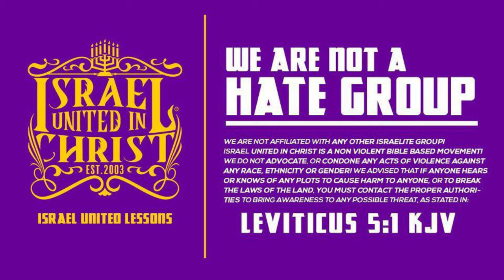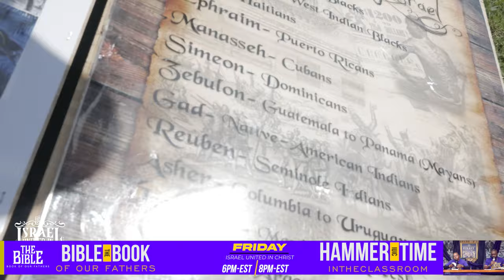IUIC: To Hell With Equality!!!!